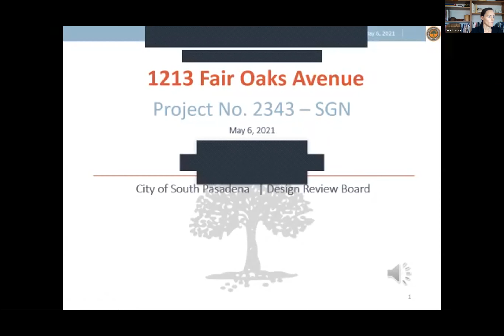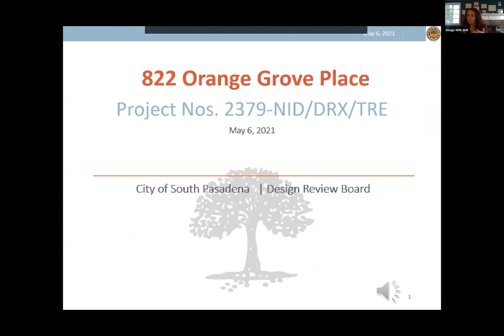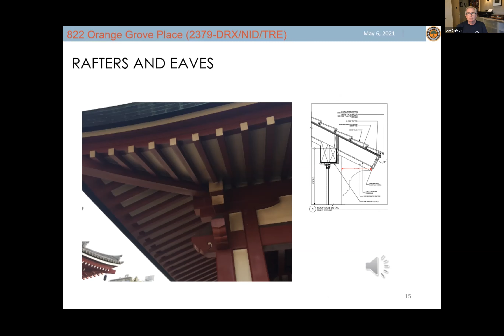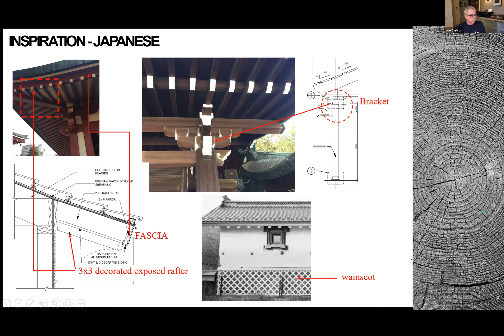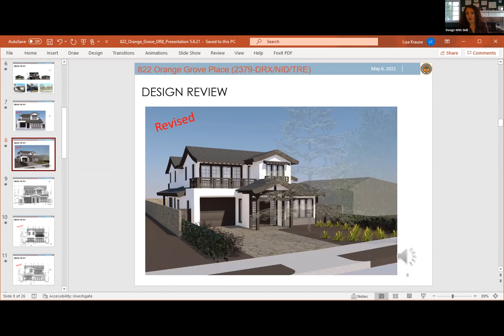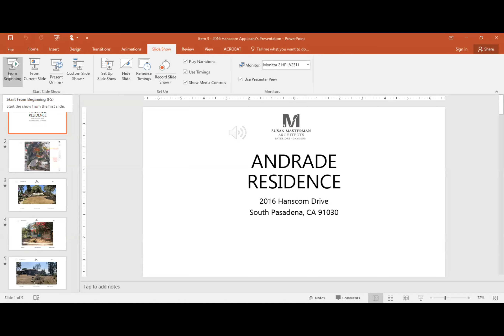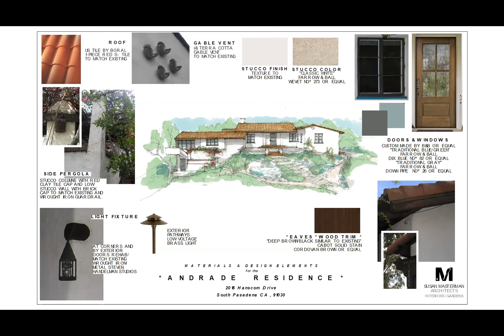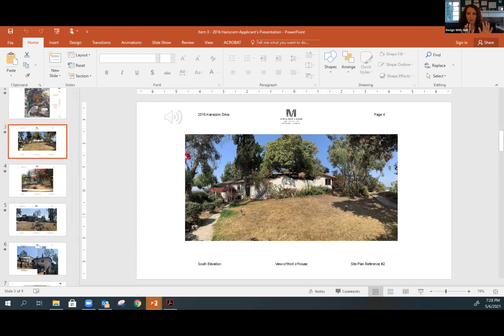Design Review Board Meeting 5/6/2021